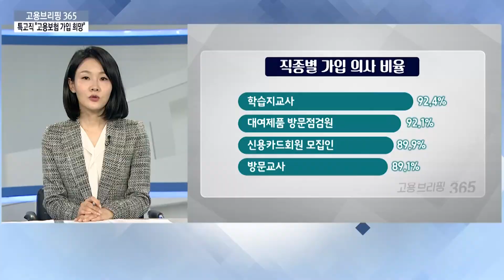특고직 "고용보험 가입 희망"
[이슈픽] 특고직 “고용보험 가입 희망”
 갑자기 직장을 잃었을 때 받게 되는 실업급여는 액수는 적지만 큰 도움이 되는데요. 그렇다고 모두가 다 받는 건 아니고, 고용보험에 가입을 해야 그 해택을 받을 수 있습니다. 지난 7월 정부가 직장인 위주의 고용보험을 전 국민에게 확대하겠다고 밝혔는데요. 목표로 세운 2025년까지 아직 해결할 절차들이 많이 남았지만 고용보험과 관련한 인식은 하루하루 달라지고 있는 것 같습니다. 이슈픽에서 살펴보도록 하겠습니다.

[뉴워드] K자형 회복
 K자형 회복은 소득, 인종, 성별에 따라 양극화 심화를 의미하는데요. 고학력, 고소득의 노동자는 경기침체에서 빠르게 회복하는 반면, 저학력. 저소득 노동자는 침체가 심화되는 것을 말합니다. 뉴워드에서 살펴보도록 하겠습니다.